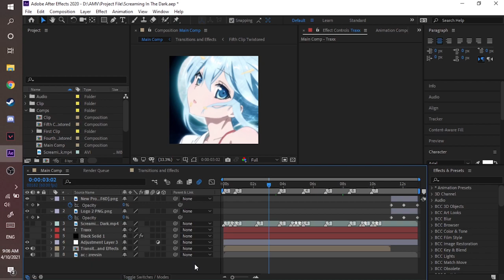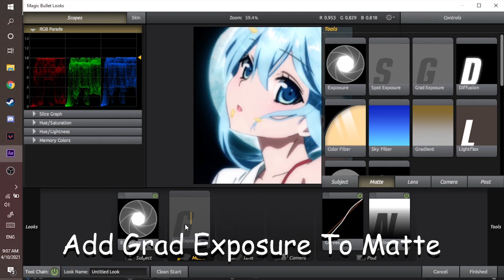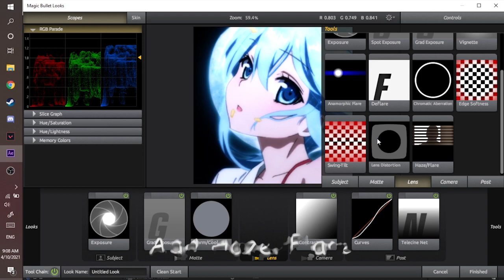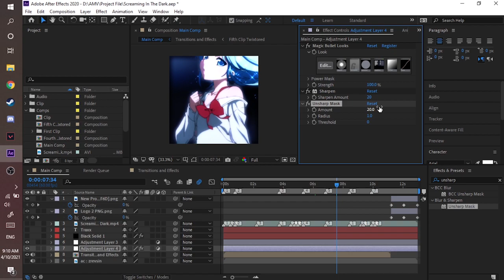Color Correction | After Effects AMV Tutorial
Enjoyy !

Softaware I Used?
🎥 After Effects 2020 & Premiere Pro

Social Media!
📷 Instragram: @tr4xx_

Credits!

Any Form Of Support Would Be Highly Appreciated!!